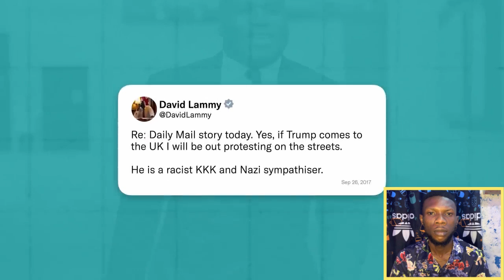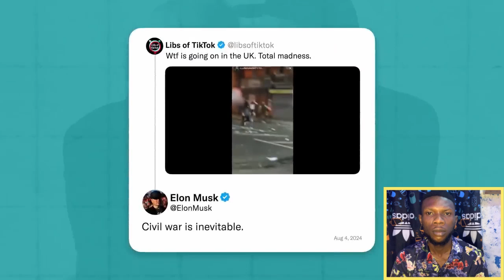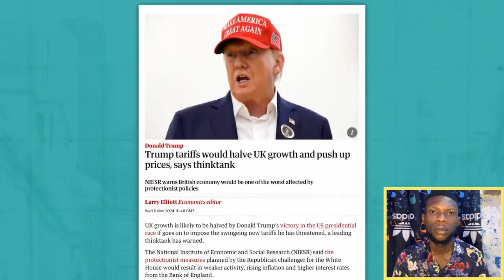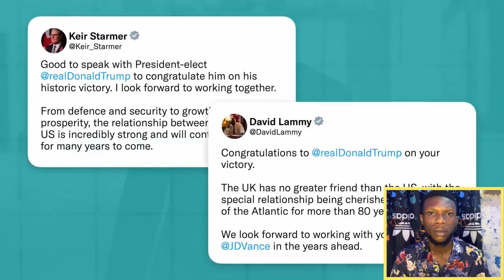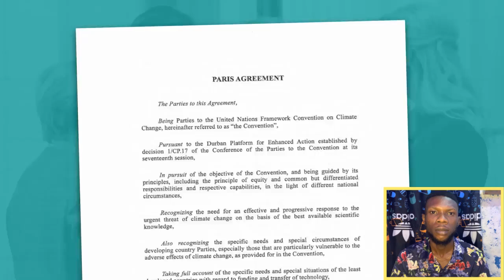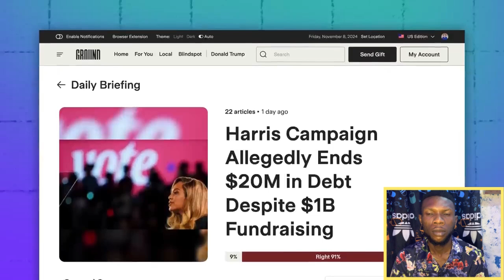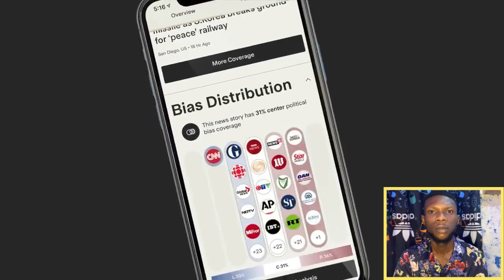What TRUMP Victory Means for the UK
⚠️You’re watching my reactions to this video/song so there’ll be pause and commentaries.

VIDEO CREDIT: ​⁠​⁠​⁠​⁠​​​⁠​⁠​⁠​​​⁠​​​⁠​⁠​​⁠​⁠​​⁠​⁠​​⁠​⁠​​⁠​​⁠​⁠​​⁠​⁠​⁠ ​⁠​​⁠​⁠